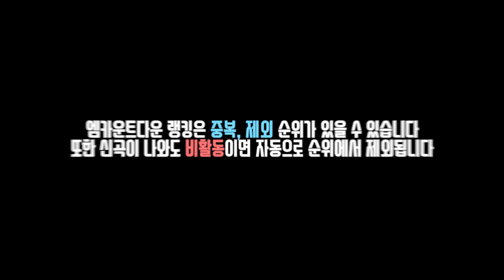[랭킹연구소] Mnet 엠카운트다운 랭킹 2월 4주차 :: K-POP Mnet MCOUNTDOWN CHART | February 2019 (WEEK 4)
순위 집계 기간 : 19.02.11 ~ 19.02.17 / 방송일 : 19.02.21

※ 차트 집계 기준
▶아티스트별 현재 활동곡이 차트 진입 가능
▶OST 수록곡은 후보에서 제외되며, 해당 곡의 순위는 엠넷차트의 개별 OST차트에서 확인 가능 (방송 중 하단스크롤로 노출)
▶트리플크라운(3주 연속 1위)을 달성하면 자동으로 후보에서 제외되며, 차후 동일한 앨범 내에서의 동시타이틀 및 후속곡은 음반 점수가 적용되지 않음

※ 항목별 M COUNTDOWN 차트 반영 비율
음원 판매량 점수(45%) + 음반 판매량 점수(15%) + 소셜 미디어 점수(20%) + 글로벌팬투표(10%) + 방송점수(10%) + 생방송 실시간 투표 점수(10%)